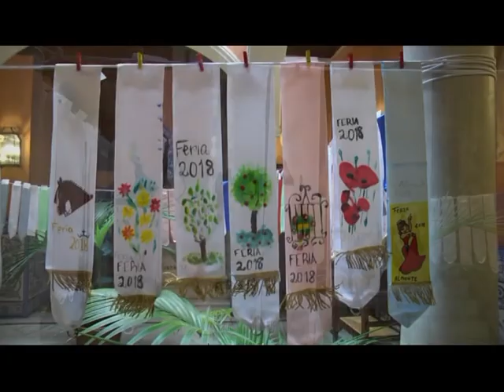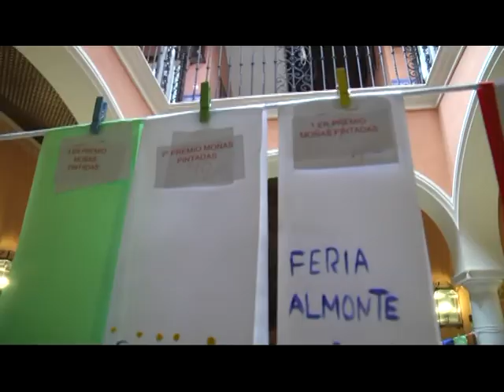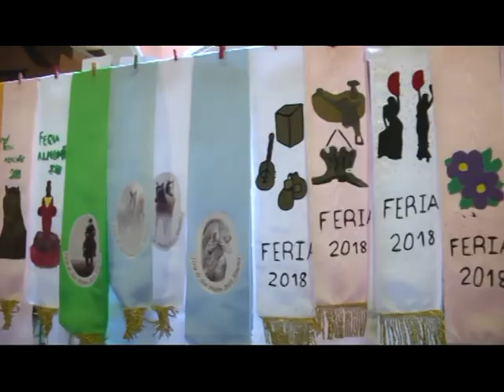EXPOSICION DE MOÑAS